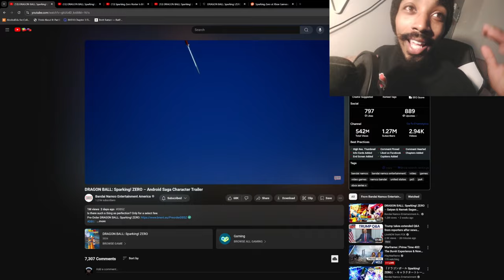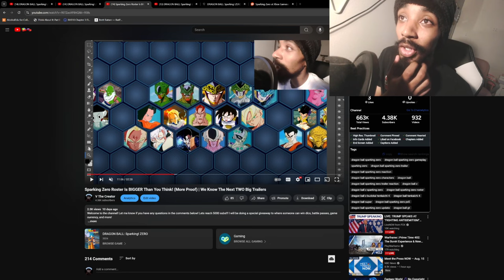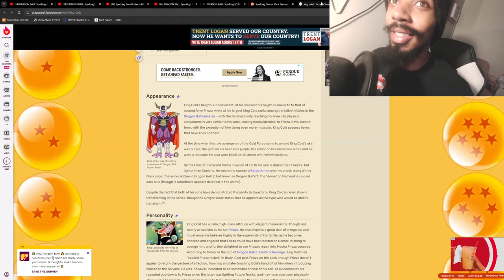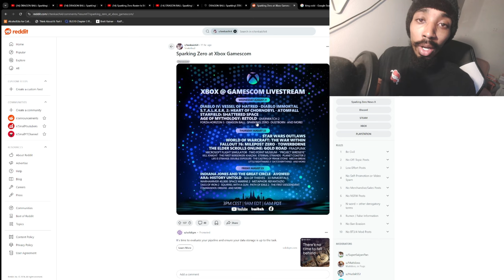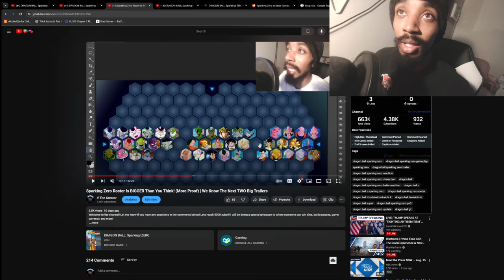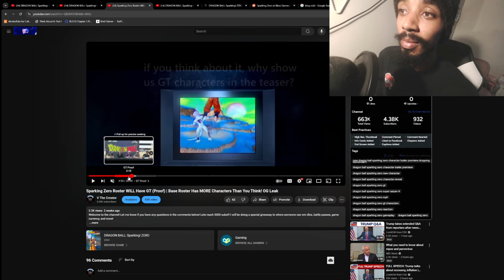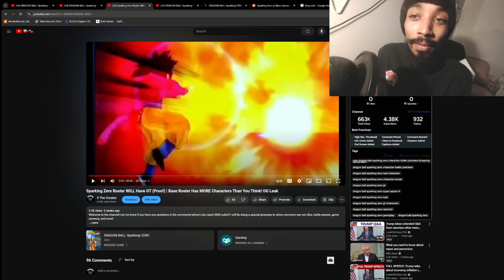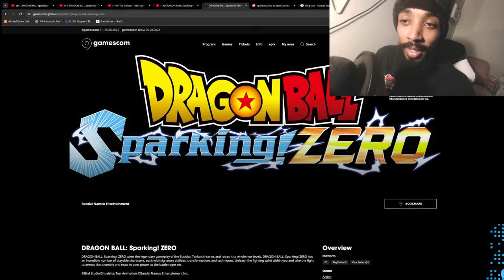DBZ Sparking Zero Base Roster BIGGER Than 164 | Showcase & New Trailer At Games-Con 2024 | GT & OG